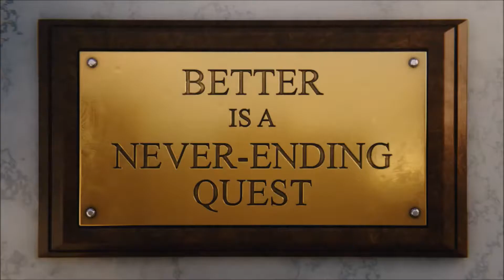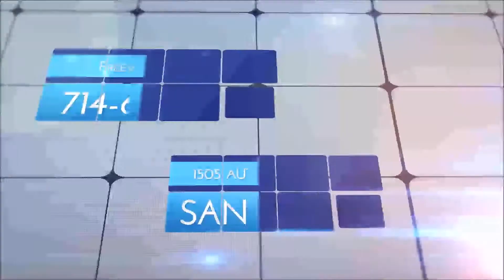2018 Honda Accord Anaheim, CA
The best Honda Dealership in the Anaheim, CA areas is without a doubt Freeway Honda! Take one step on the lot of, near Anaheim, CA, and you will quickly see why they are the best. Freeway Honda has the best Freeway Honda inventory, from pre-owned to new. Honda has the best Freeway Honda service department. Honda has the best Freeway Honda parts department. Honda has the best Freeway Honda everything! Don't waste your time looking at other Honda Dealerships around Anaheim, CA, just come visit the best!